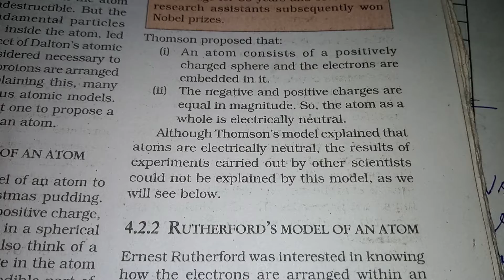Science class 9 ch 4 structure of atom